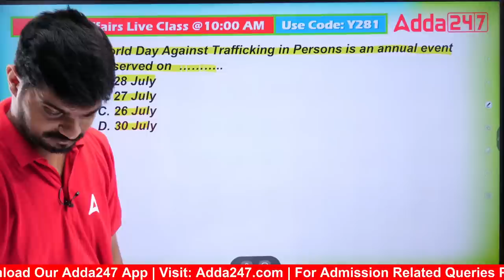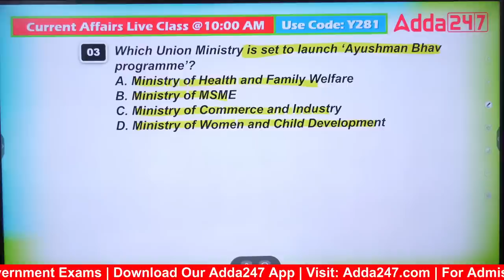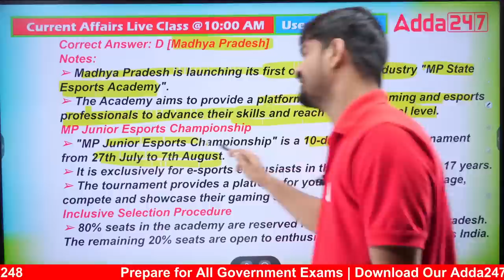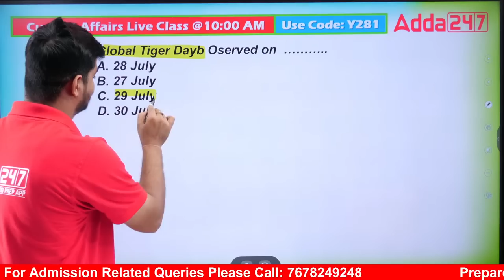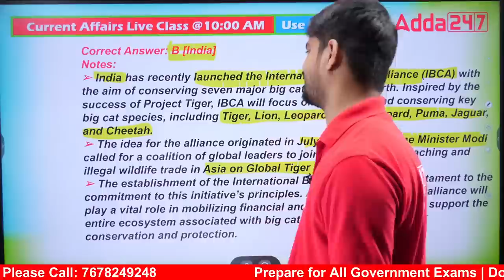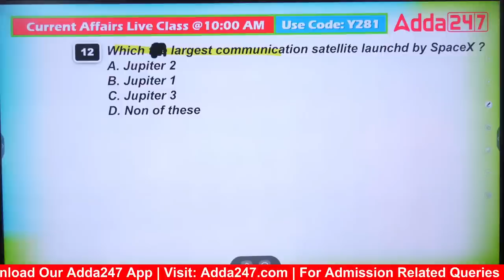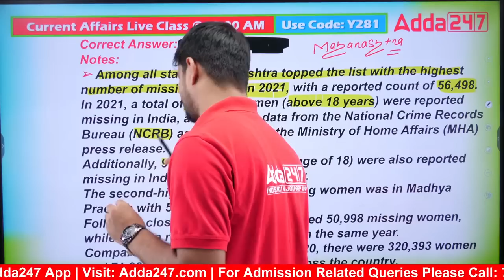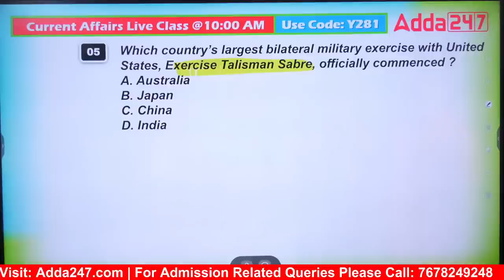30th July Current Affairs 2023 | Current Affairs Today l Current Affairs By Bibhuti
30th July Current Affairs 2023 | Current Affairs Today l Current Affairs By Bibhuti, In This Video, We Will Provide You With All The Important Current Affairs Updates For 30th July  2023. In This Video, We Will Cover A Range Of Topics Related To Politics, Sports, Economics & More. Watch This Video To Know More About This.

LIVE CLASSES

👉 ‘Agni’ A Target Batch For OSAP / IRB Constable / Fireman Exam 2023